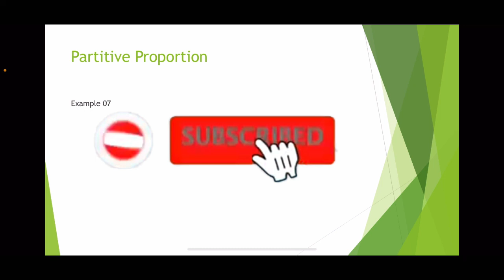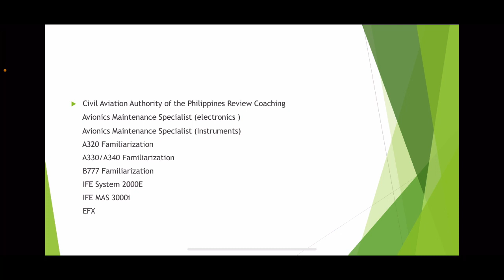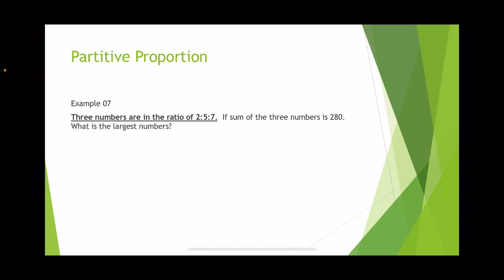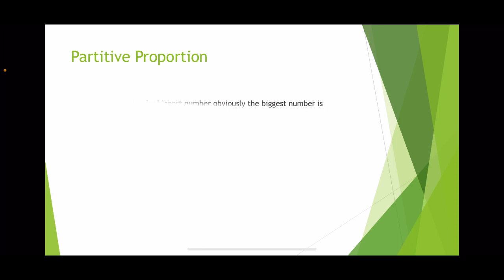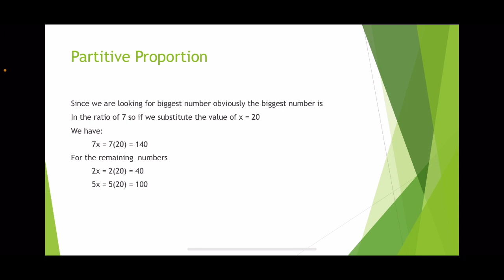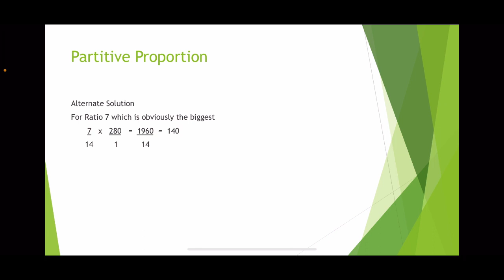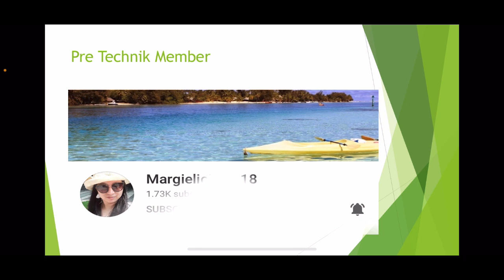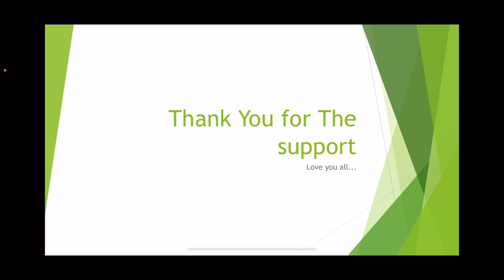Partitive Proportion 7 tagalog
Elementary Algebra
Highs School Algebra
College Algebra
Elementary Algebra
Highs School Algebra
College Algebra
Mathematics Reviewer for Chemical Engineering Board Exam
Mathematics Reviewer for Aeronautical Engineering Board Exam
Ivana Alawi
Raffy Tulfo In Action
Jessica Sojo
UPCAT Math Reviewer
UPCAT Mock Test
UPCAT Entrance Exam Reviewer
High School Math Reviewer
UPCAT tips
UPCAT
College Entrance Exam Math Reviewer
Math and Science
Math Teacher
Math in the Modern World